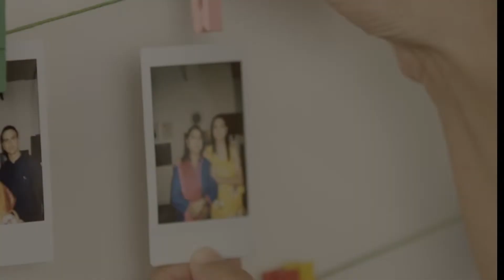राजमा चावल और पीठा बनाने की रेसिपी | Amma Superstar Recipe | अम्मा सुपरस्टार | Love Food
Chef Pallavi invites guests Sonali and Mina Jain to the show. Further, Mina cooks her recipe of 'Rajma Chawal'. Later, Chef Pallavi prepares her grandmother's recipe of 'Pitha'.
Rajma Chawal राजमा चावल : 7:01
Pitha पीठा  : 12:46
Ingredients :
Rajma Chawal:
2 tbsp Oil
2 nos Chopped onion
2 nos Chopped Green Chillies
Salt To Taste
1 tsp Turmeric Powder
1 Cup Tomato Puree
1 tsp Red Chilli Powder
1 tsp Coriander Powder
1 tsp Black Pepper Powder
1 tsp Rajma Masala
Water As Required
1 Cup Boiled Red Kidney Beans
1 tsp Garam Masala
1 tsp Grated Ginger
Chopped Coriander

Pitha:
2 Cups Soaked Chana Daal
1 Piece Ginger
2-3 Garlic Cloves
1/2 tsp Garam Masala
Tadka:
2 tbsp Oil
1/4 Mustard Seeds
8-10 nos Curry Leaves
2 nos Dried Red Chillies
3 nos Green Chillies